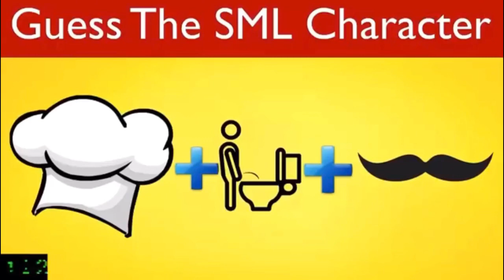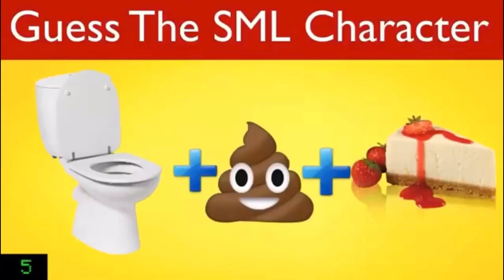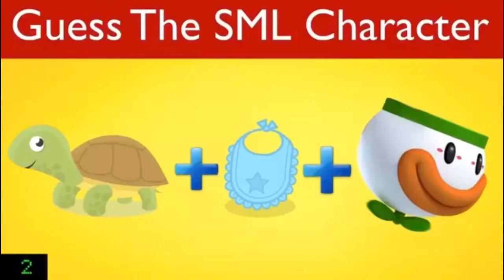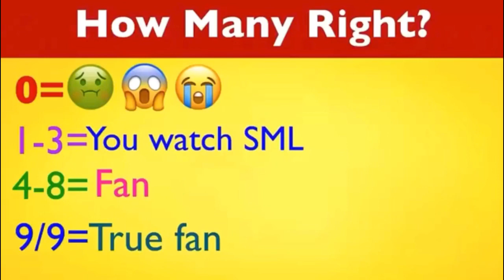(SML quiz) can you guess the SML character?